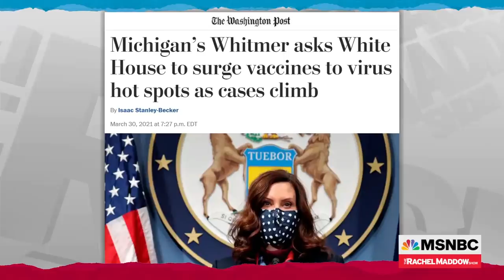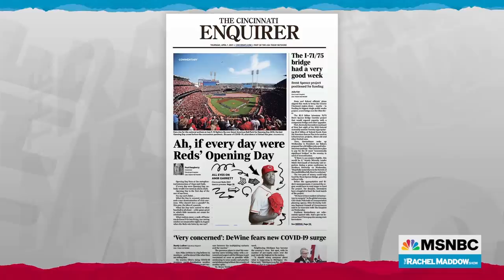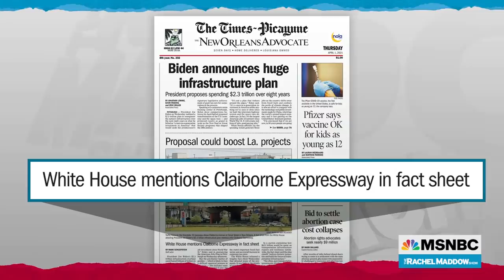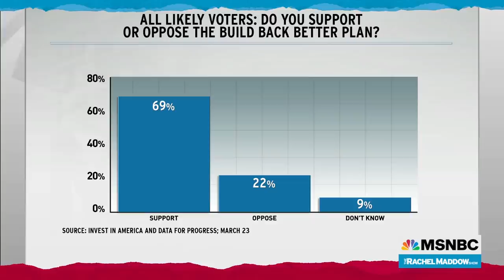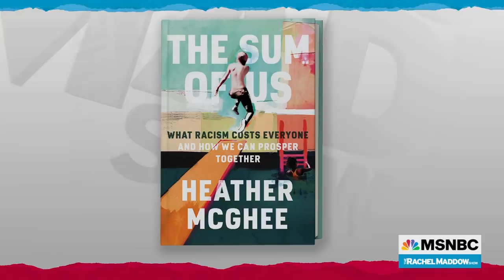Watch Rachel Maddow Highlights: April 1 | MSNBC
Watch the top news stories and highlights from The Rachel Maddow Show, airing weeknights at 9 p.m. on MSNBC.

MSNBC delivers breaking news and in-depth analysis of the headlines, as well as informed perspectives. Find video clips and segments from The Rachel Maddow Show, Morning Joe, All In, Last Word, 11th Hour, and more.